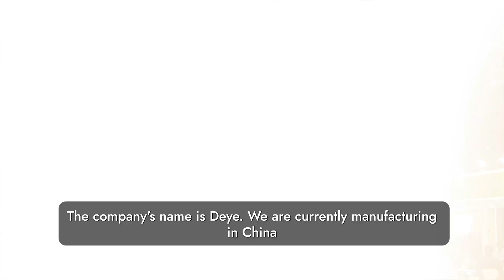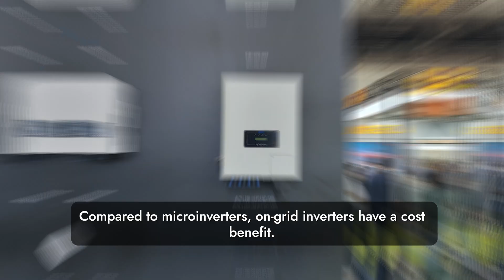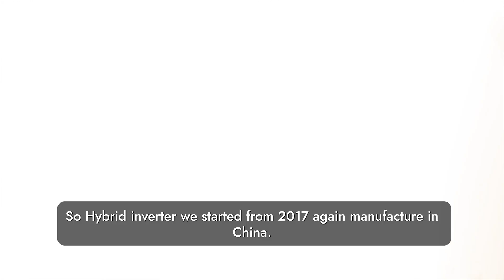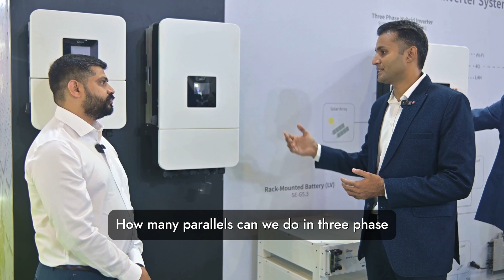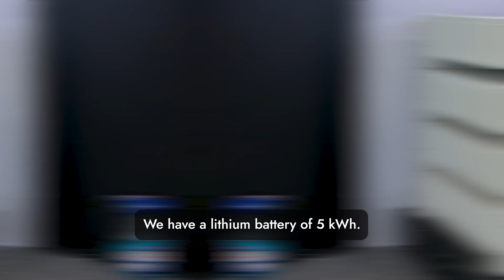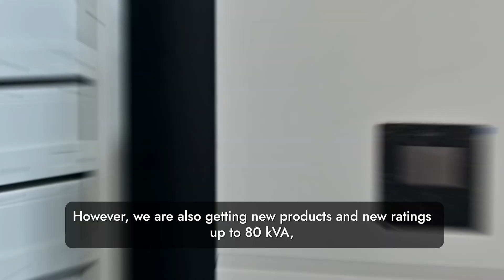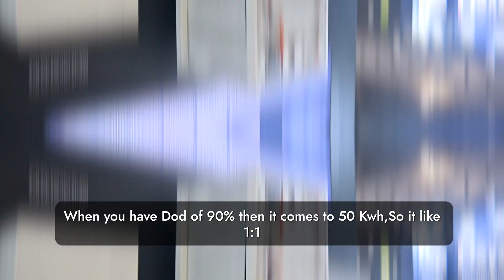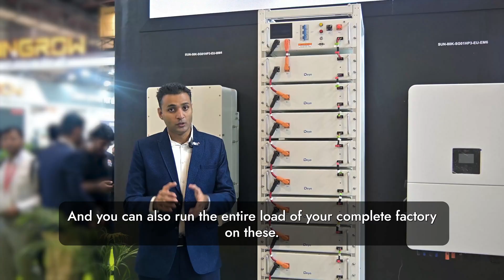Deye REI Expo Booth Tour with Madan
We were thrilled to have the Indian engineer and blogger Madan join us for an insightful discussion alongside Deye's market and sales colleague Bharat Singh. 👥

✅They explored innovative solar solutions for residential, commercial, and industrial markets,⚙⚙
✅detailing the features and applications of Deye's string inverters, microinverters, and hybrid inverters.🏘🏘
✅They also provided comprehensive information about lithium batteries.🚀🚀
✅At the end of the video, they emphasize the classic Deye 50kW ESS, which is sure to enrich your understanding of solar technology.